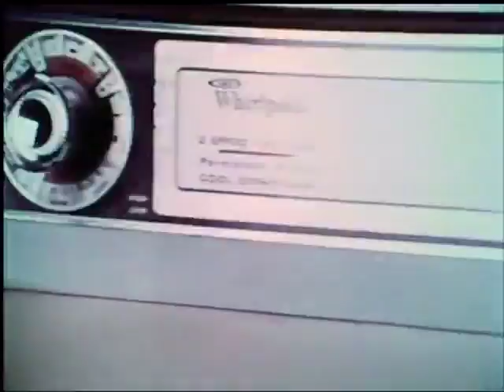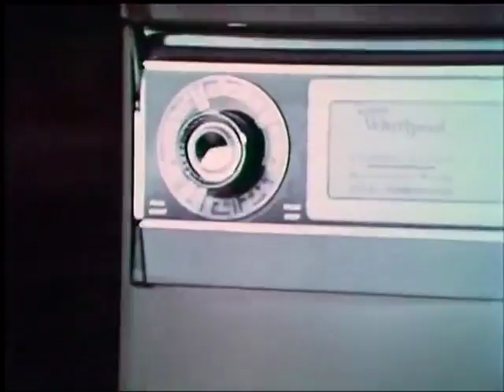AE Bridger - E.L.I.P.S.I.S. ("Two Birds, One Stone!")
"You Will Pay For It" features the classic lineup from St. John's (Josh Bourden, Dylan Bridger, Steve Cowan, Tyler Lovell) featured on 'I Am A Ghostly Leech.' It was recorded in 2010 and shelved... UNTIL NOW! Happy Halloween 2014!!